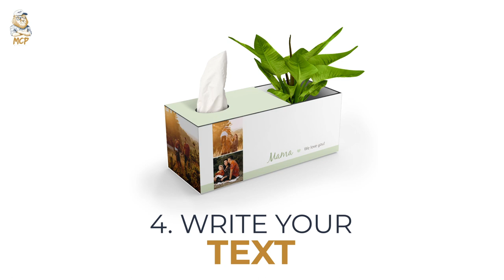Tissue box with flower pot